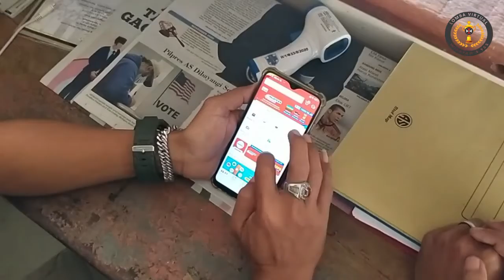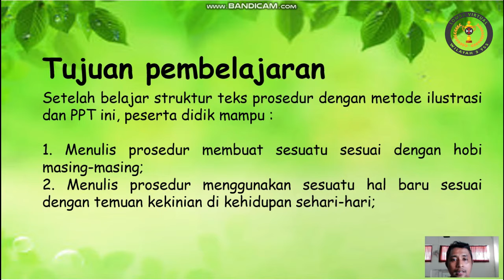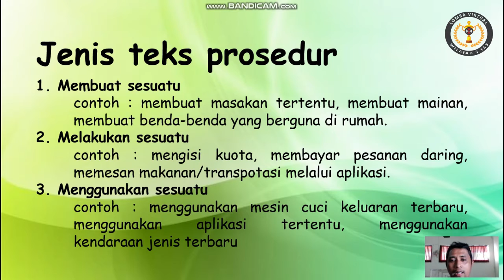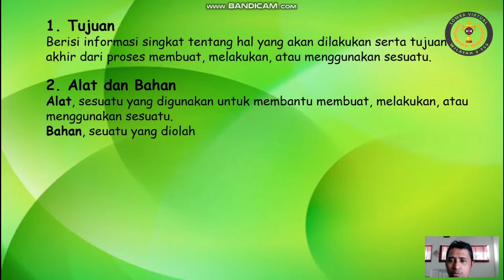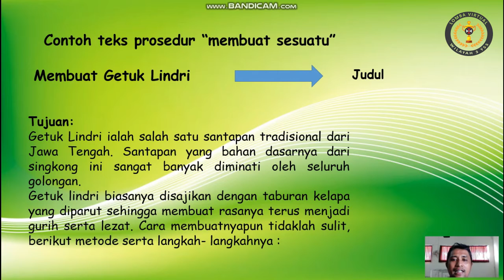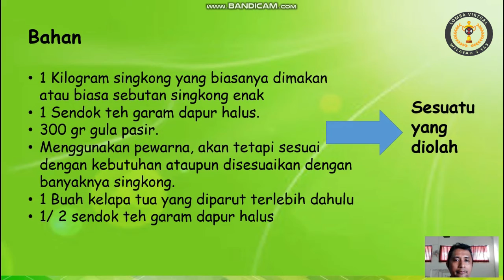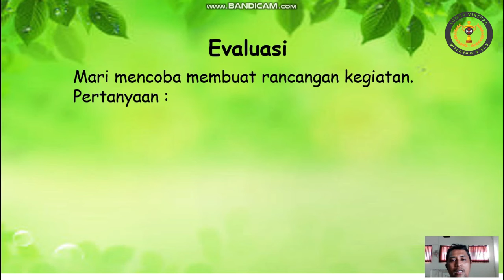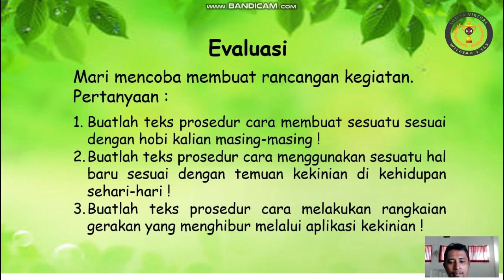Pembelajaran Bahasa Indonesia. Struktur teks Prosedur Kelas 7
Video ini adalah media pembelajaran Bahasa Indonesia kelas 7 SMP Yos Sudarso Tasikmalaya. Mengangkat materi struktur teks prosedur semester ganjil.
Banyak hal baru yang hadir di era global ini. Banyak yang haris dipelajari dan dikuasai. Terutama dalam penggunaannya. Sesuatu yang baru dikenal atau dilihat pasti memerlukan langkah-langkah untuk digunakan/dikuasai.
Teks pembelajaran ini menjadi relevan dengan situasi tersebut.  Diawali dengan ilustrasi pengalaman hidup sehari-hari (seorang satpam dan pekarya sekolah) yang membutuhkan suatu barang untuk kebutuhan rekreasinya. Dengan bantuan aplikasi belanja, kegiatan belanja menjadi mudah dan praktis. Tetapi, untuk kegiatan tersebut memerlukan aktivitas memahami caranya, yang disebut langkah-langkah.
Video ini juga menjelaskan Kompetensi dasar (KD) dan tujuan pembelajaran agar penyimak lebih memahami alur belajarnya. Setelah ilustrasi dilanjutkan dengan pembahasan materi dan evaluasi pembelajaran. Diawali dengan pengertian, tujuan teks, jenis, struktur, dan contoh konkrit dari materi struktur teks prosedur.
Semoga video ini mampu membantu kesulitan belajar peserta didik atau siapapun yang ingin belajar tentang materi struktur teks prosedur.
Terima kasih.